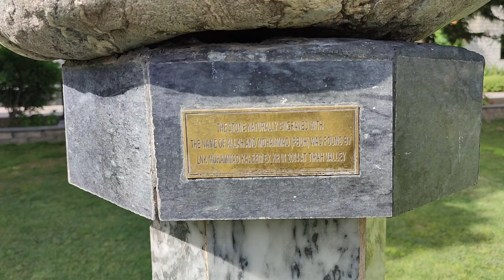Khyber agency | landi kotal | Khyber rifles mess | torkham gate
tour to babe Khyber , landi kotal , and torkham border